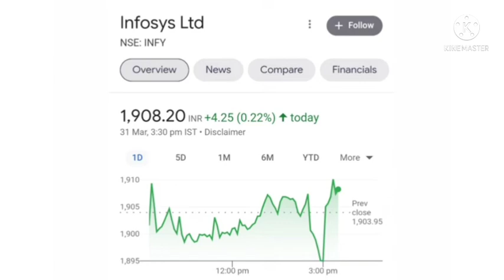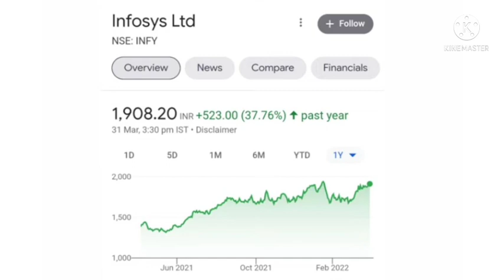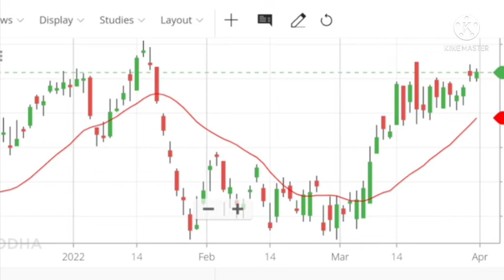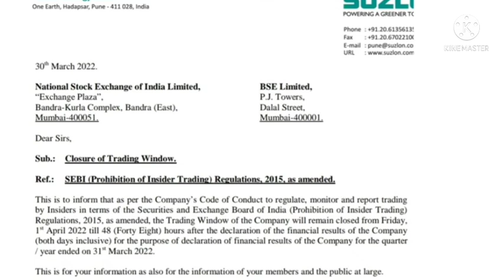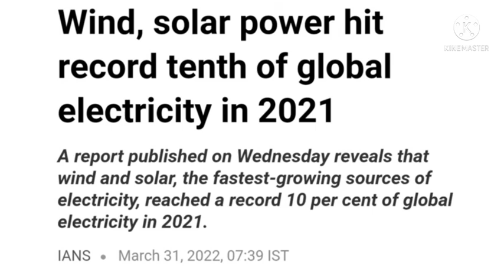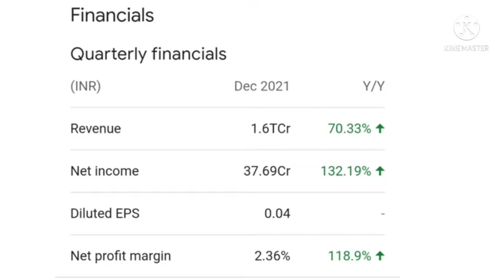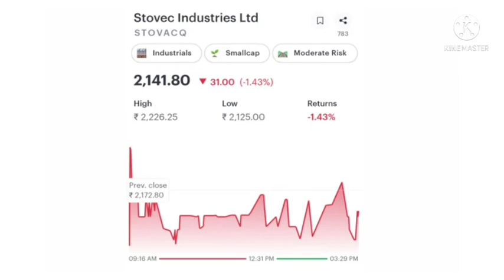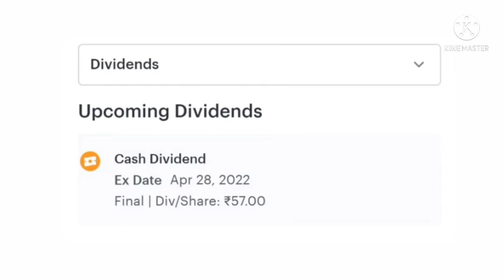Infosys share news